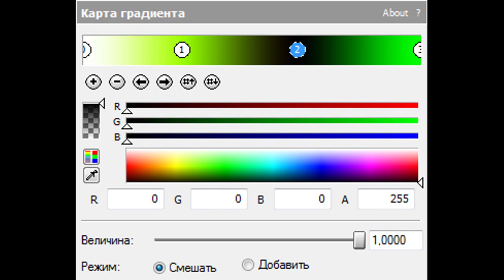How To Make Phased Effect 4.2